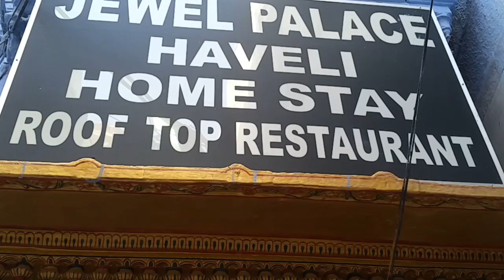Stay in Haveli Jodhpur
Stay in 500 years old homes called Haveli  in Jodhpur, near Mehrangarh fort. The must do thing in Jodhpur is to stay in these blue homes...